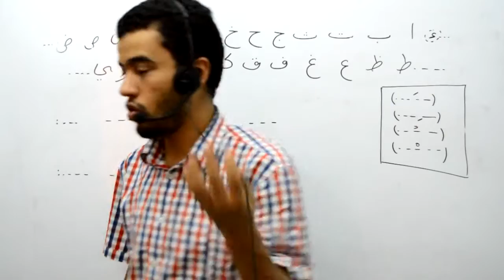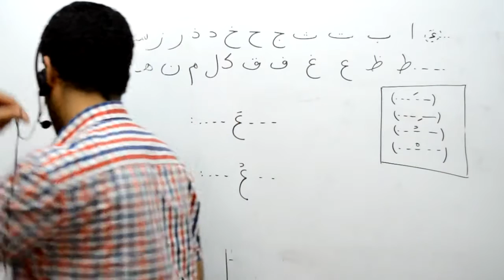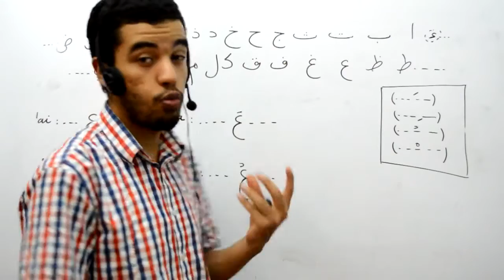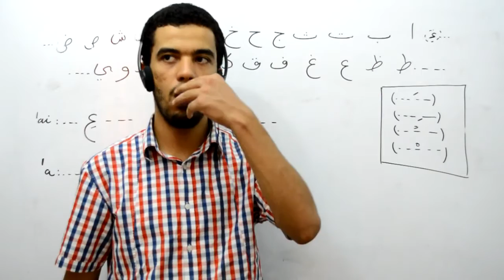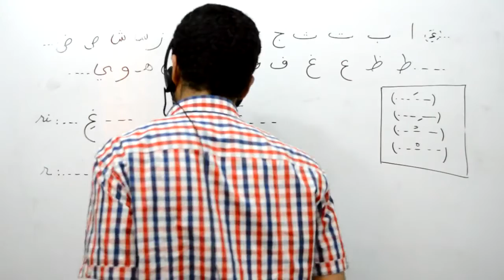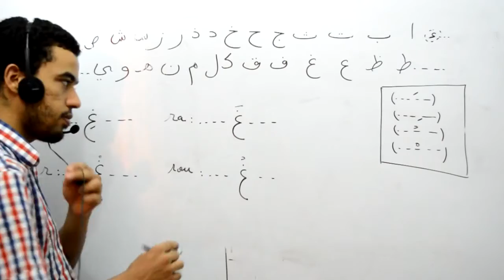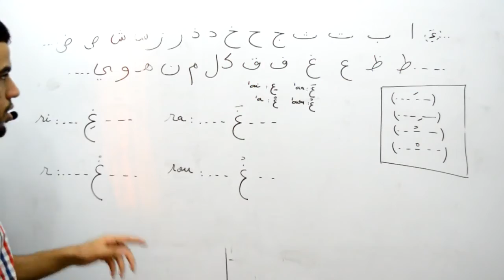026 Langue arabe, la dix huitième et la dix neuvième lettre de l'alphabet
le 26 éme cours de la langue arabe chez netprof.fr